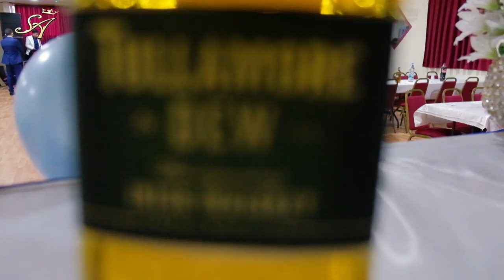CANSU ve GUNAL trailer-LONDON